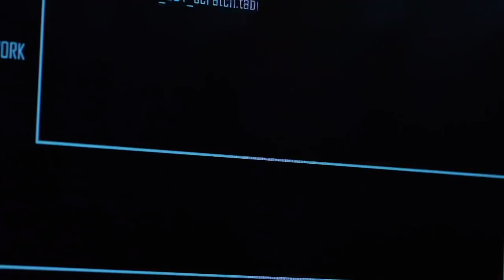Watt & Jack ft. Nicholas Johnson And Zama - Lucky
Watt & Jack debut on Strakton Records with the collaboration of Nicholas Johnson and Zama. "Lucky" - the title of the single - is an electro journey with robotic sensations, built on exciting vocals. You really shouldn't miss it!

▼ Available from NOW!